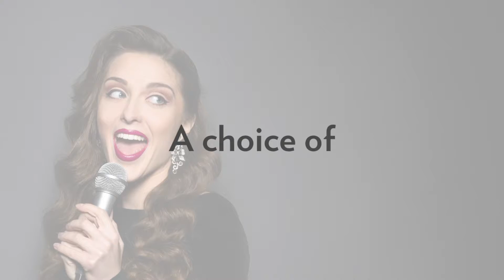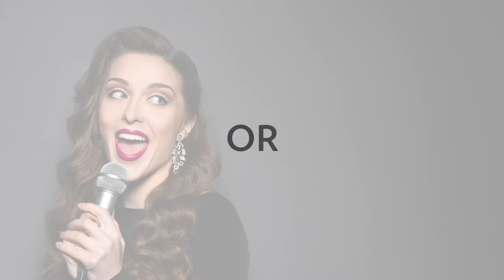Rejuvenate an ODC Experience | Ottawa Derm Center | Canada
Get rejuvenated with neuromodulators, fillers, and skincare treatments. All packaged conveniently in our ODC Rejuvenate offer.

Experience ODC Skin Health Rejuvenated!
This Experience includes:
1 Cosmetic Dermatology Consultation
3 Botox Treatments
3 Syringes of Filler
3 BBL Photofacial Treatmentsor
1 Halo Treatment
1 Premium Skin Care Package